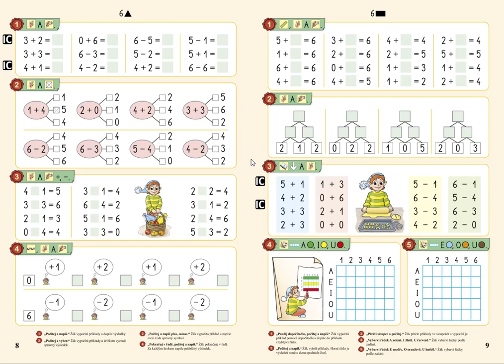Orientace ve čtvercové síti, MATÝSKOVA MATEMATIKA 2. DÍL - POČÍTÁME DO DESETI, str. 9, cv.4